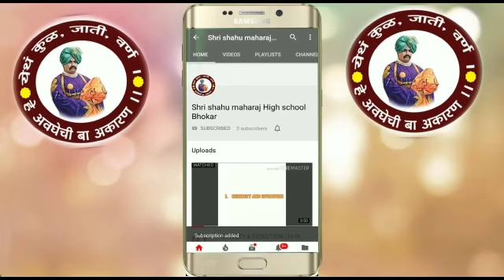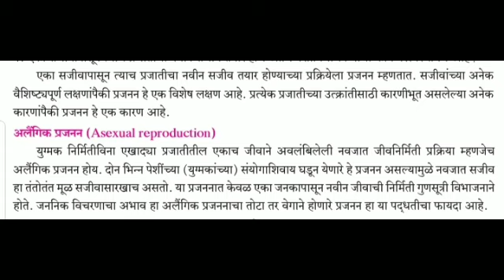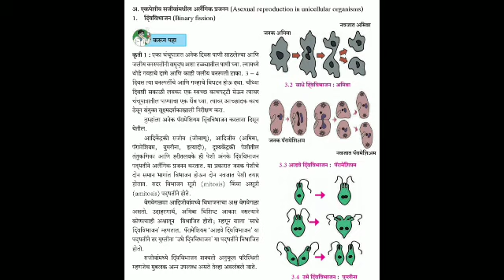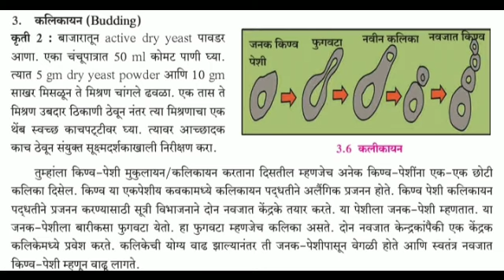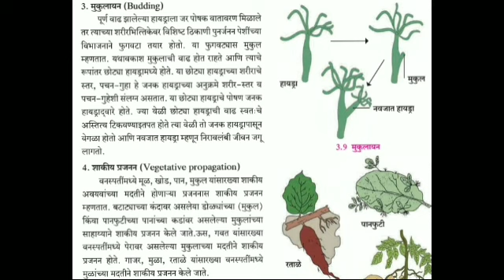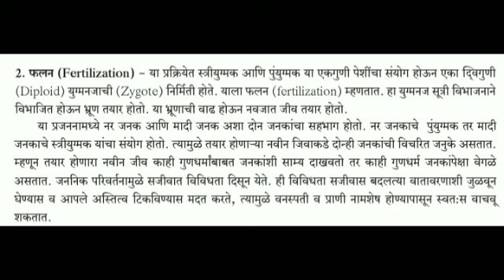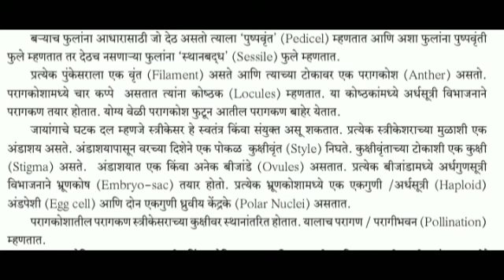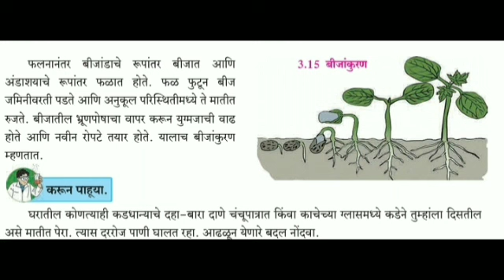3.सजिवातील जीवन प्रक्रिया-भाग दोन (video no-1)